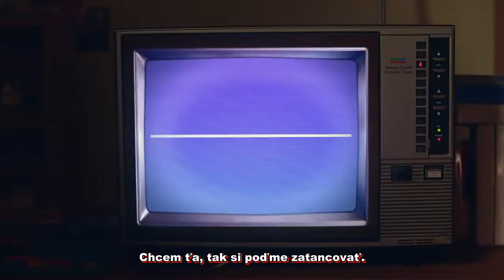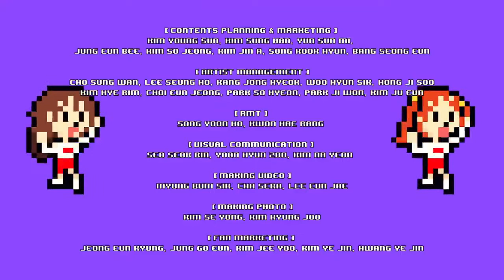AOA - Bingle Bangle (slovak sub)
AOA vystriedali sexy koncept a toto leto sa na scénu vrátili skôr vo veselšom poňatí. Toto je preklad Bingle Bangle, titulnej skladby ich rovnomenného 5. mini albumu.

All rifhts to AOA & FNC Entertainment.